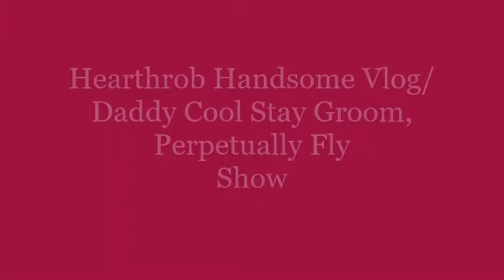💙 Hearthrob Handsome Vlog/ Daddy Cool Stay Groom, Perpetually Fly Show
This video provides HearthrobHandsomeRob with the initial Hearthrob Handsome Vlog we hope you all enjoy this footage.